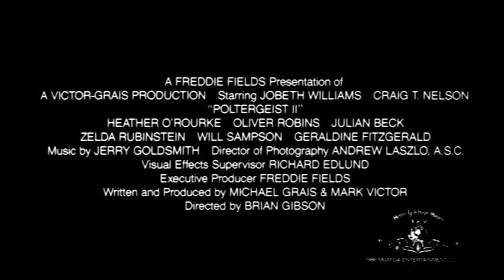Poltergeist II: The Other Side (1986) Movie Trailer - JoBeth Williams & Craig T. Nelson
The Freeling family have a new house, but their troubles with supernatural forces don't seem to be over. Directed by Brian Gibson. Starring: JoBeth Williams, Craig T. Nelson, Heather O'Rourke, Oliver Robins, Zelda Rubinstein, Will Sampson & Julian Beck. Released in theaters on May 23, 1986